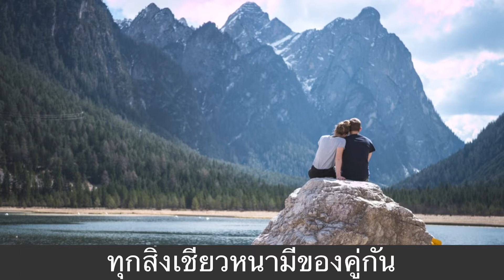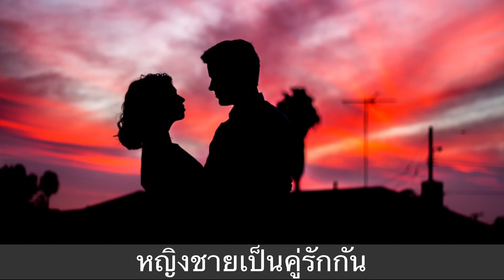TTGR6773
คู่รัก คำร้องและทำนองโดย สุรพล โทณะวณิก   ขับร้องโดย เศรษฐา ศิระฉายา ใช้ร้องประกอบภาพยนต์ไทยเรื่อง ชื่นรัก พ.ศ. 2522 ซึ่งทั้งผู้แต่งและผู้ร้อง เป็นศิลปินแห่งชาติด้วยกันทั้งสองท่าน ลุงไผ่ อินดี้นำมาเล่นด้วยคีย์บอร์ดเพื่อรำลึกและเชิดชูผลงานของทั้งสองท่านครับ
ติดตามลุงไผ่ อินดี้ได้อีกที่